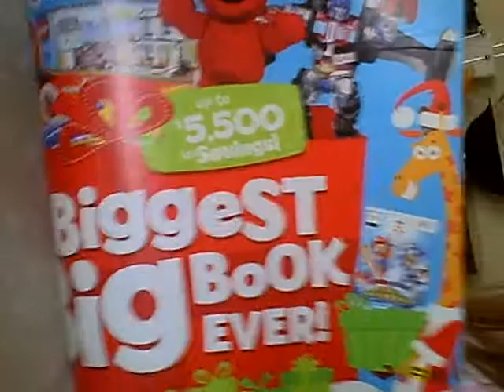riley new toy